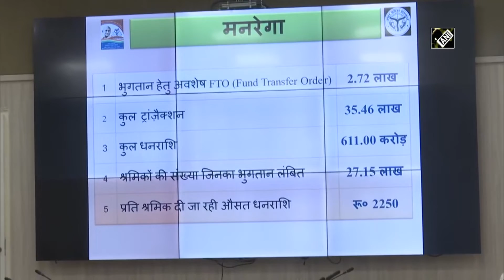COVID-19: CM Yogi transfers Rs 611 crore to bank account of 27.5 lakh UP workers under MNREGA scheme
Lucknow (Uttar Pradesh), Mar 30 (ANI): Uttar Pradesh Chief Minister Yogi Adityanath chaired meeting with officials in Lucknow on March 30. CM Yogi Adityanath transferred Rs 611 crore directly to the bank account of 27.5 lakh workers of the state, under MNREGA scheme, in the light of coronavirus lockdown. The CM also talked to them through video-conferencing informing them about the scheme. There are total 75 positive cases of coronavirus in Uttar Pradesh. According to the Ministry of Health and Family Welfare, the total number of coronavirus positive cases in India rose to 1071 (including 942 active cases, 99 cured/discharged cases and 29 deaths).